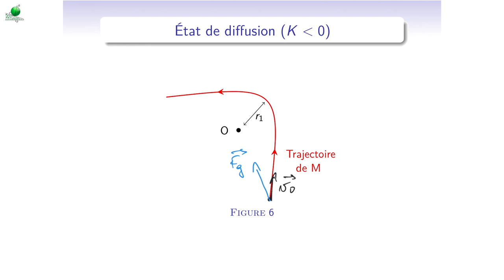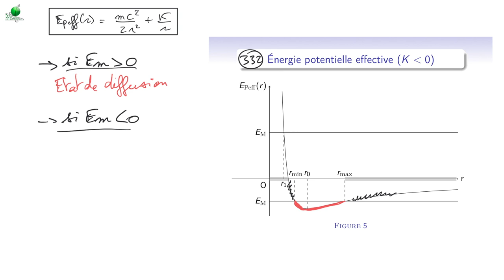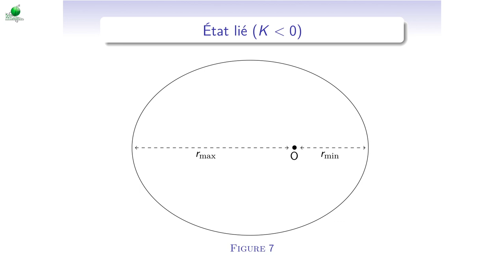Cours de mécanique - M7_3 - Forces centrales : énergie effective, équation polaire des trajectoires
Voici les différentes sections de la vidéo :
0:00 - Énergie potentielle effective dans le cas d'une force attractive
1:05 - Cas d'une énergie mécanique positive : état de diffusion
2:48 - Cas d'une énergie mécanique positive : états liés
3:48 - Trajectoire elliptique
5:02 - Trajectoire circulaire
5:52 - Équation polaire de la trajectoire (K négatif, force attractive)
8:01 - Les coniques
8:35 - Équation polaire de la trajectoire (K positif, force répulsive)
9:03 - Énergie mécanique et trajectoires
10:10 - Trajectoire parabolique et vitesse de libération